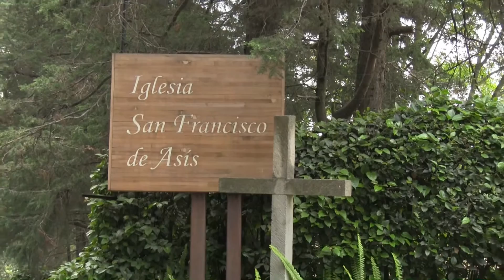XV GABRIELA ANAHI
25/ABR/15
SANTA ROSA XOCHIAC
@FILMS BLU-RAY
BETO CARRILLO
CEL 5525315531